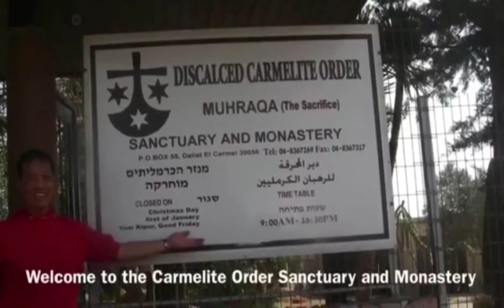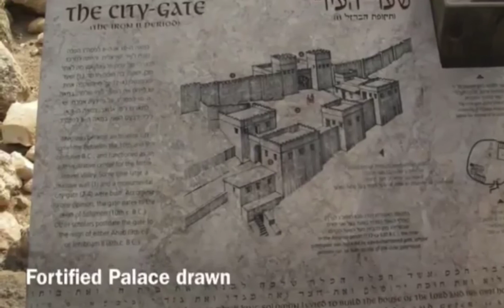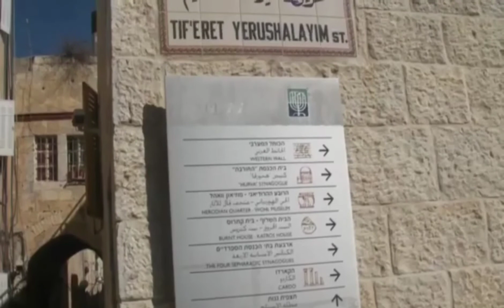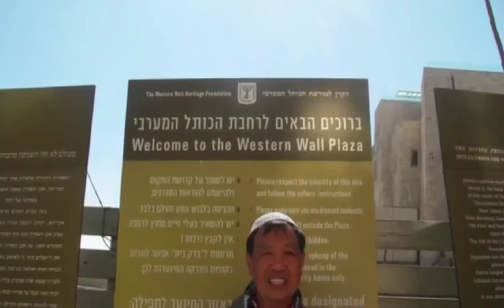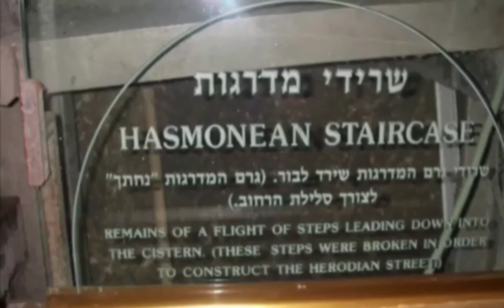LAND OF THE BIBLE. ISRAEL FootstepsofChrist Israel TheDome (1st Israel series)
In the Footsteps of Christ Tour II
THIS TOUR DEPARTS SATURDAY AND ARRIVES ON SUNDAY IN TEL AVIV ISRAEL.
Saturday; Feb.22: Departure from N.Y., JFK International Airport.
Sunday; Feb.23: Arrive Israel at Ben Gurion International Airport, meet, assist and transfer to your hotel. Remaining of the day at leisure. Overnight at Grand Beach Hotel, Tel Aviv.
Monday; Feb.24: Jaffa to the Sea of Galilee, Mediterranean coast and the Valley of Armageddon, Caesarea, Mt. Carmel, Megiddo, Nazareth, Sea of Galilee & Tiberias. Overnight at Royal Plaza Hotel, Tiberias.
 Tuesday; Feb.25: Sail on the Sea of Galilee, Jesus Boat, Golan Heights, the Upper Galilee, Upper Galilee, Caesarea Philippi and Yardenit. Overnight at Royal Plaza Hotel, Tiberias.
 Wednesday; Feb.26: Jesus Early Ministry along the Sea of Galilee, River Jordan, Mount of Beatitudes, Tabgha, Capernaum, Beit She`an, and Dead Sea. Overnight at Rimonim Royal, Dead Sea
Thursday; Feb. 28: Dead Sea, Masada, Ein Gedi, Qumran, Judean Desert, and Jerusalem. Overnight at Grand  Court Hotel, Jerusalem.
 Friday; Feb.29: Old Jerusalem, Temple Mount in Jesus times, Mount of Olives, Kidron Valley, Garden of Gethsemane, Western Wall tunnels (Kotel Tunnels), Pool of Bethesda, Church of Holy Sepulcher, Via Dolorosa and Christian Quarter. Overnight at Grand Court Hotel, Jerusalem.
 Saturday; March 1: Jerusalem Old and New City, Mt. Zion, King David Tomb, Jewish Quarter, Ein Kerem, Bethlehem, Church of the Nativity, Shepherd`s Field, and Garden Tomb. Overnight at Grand Court Hotel, Jerusalem.
 Sunday; March 2: Transfer to Ben Gurion Airport will depart from the lobby of your hotel  4 hours prior to the flight departure. . PLEASE NOTE: This tour is a guaranteed departure based on a minimum of 12 passengers if under 10 passengers are booked on a specific departure date the Israel itinerary may vary as follows: 4 nights in Jerusalem with full-day tour to the Dead Sea, Massada and Qumran. This would be instead of the published itinerary which includes 1 night stay at the Dead Sea and 3 nights in Jerusalem.
*Price Tour only: US$1,942.46 (* Actual Amount taken from my Debit Card)
*Air RT = Turkish Airline : US$ 861.99   = Total Tour and Air = US$2,804.45
Nights  City  4 Star First Class Accommodations
1      Tel Aviv  Grand Beach Tel Aviv Hotel
2      Tiberias   Royal Plaza Hotel

2    Dead Sea   Rimonim Royal Dead Sea

3    Jerusalem   Grand Court Hotel Jerusalem